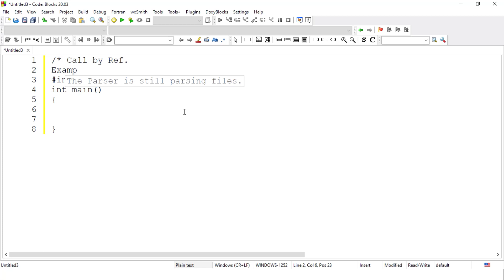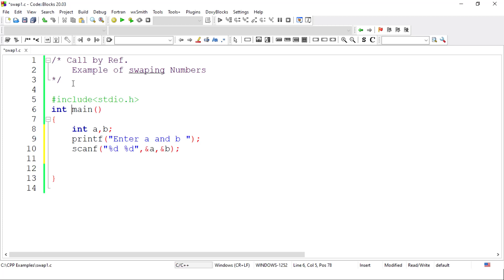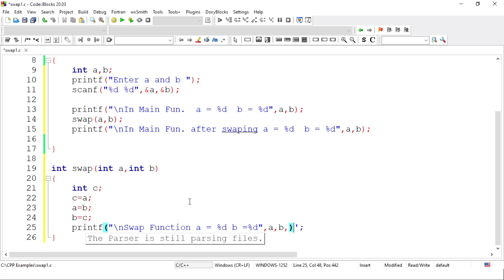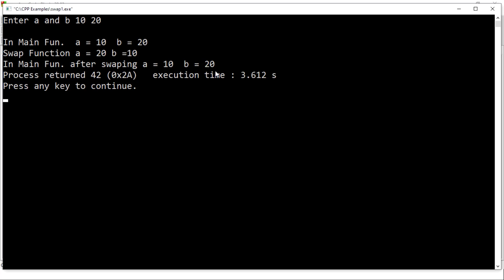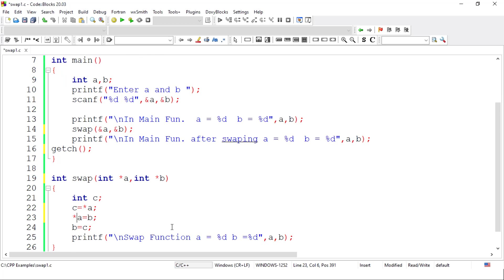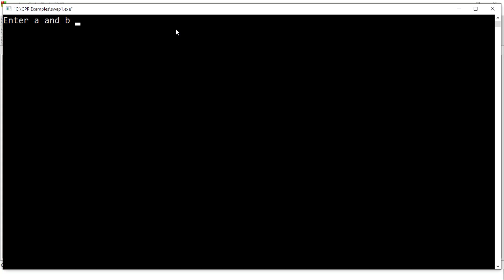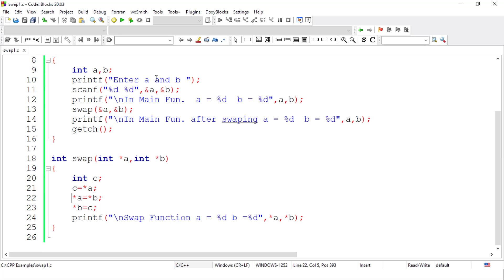Practical 71 - Call by Reference in C | In Marathi | Pankaj Mehta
In this video, we will be learning about Call by Reference.
What is Call by Reference ?
The call by reference method of passing arguments to a function copies the address of an argument into the formal parameter. Inside the function, the address is used to access the actual argument used in the call. It means the changes made to the parameter affect the passed argument.

To Understand more clearly, watch this video till the end.

Keep learning and Keep coding!!!